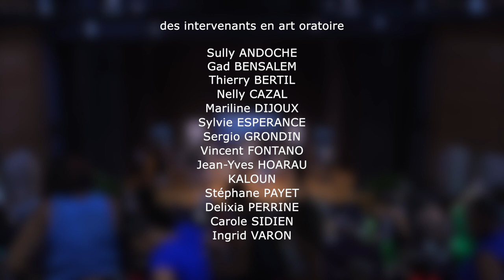Finale KoZalor 2023 - Christaline DALIA